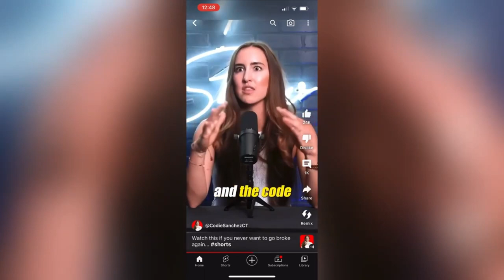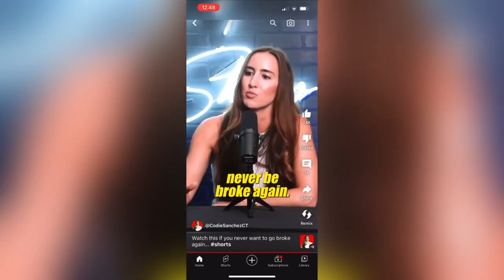Codi Sanchez: Understand the Framework of Money; Never be Broke Again!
Codi Sanchez - Framework of Money - Serial Entrepreneur

Today we are doing our weekly reaction video segment 'Reaction Wednesdays". On this episode we tackle Codi Sanchez Short video on 'Understanding the Framework of Money'. Check out the video to learn what its all about, and stick around to see If Alex & Kirby agrees with Codi's view point. Also with have a playlist for reaction Wednesday's; check that out also as we react to many content creator views on Money, Wealth, Success, and Investments. See you inside the channel.